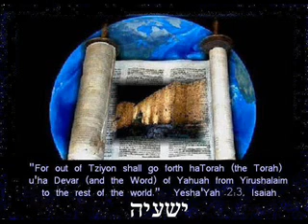Yahushua is the Name.wmv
Acts 4:12. Yahushua, the name that Saves!